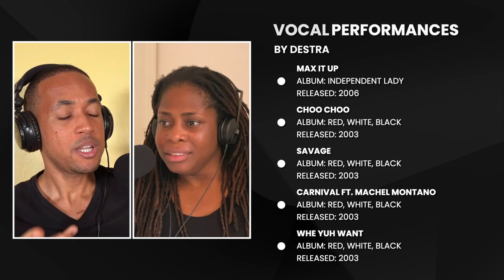Destra Garcia - Soca or Die | Maco Soca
Destra Garcia made a bold statement when she released her fourth studio album, 'Soca or Die,' in 2008. But did the music live up to the title? Watch Elikya Ngoma and I tackle that question on this new episode of Maco Soca on Trini Trent TV!

This episode of Maco Soca gets heated as we work to better understand Destra's motives with 'Soca or Die.' We also discuss different trends in soca throughout the years, including the rise of soca/dancehall and dancehall/soca, and genre's similarities to pop music.

Moreover, we talk about Destra's gospel music performances and question why she continues to promote the genre on her soca albums. This all informs an interesting conversation about identity and how Caribbean people view themselves in relation to America.

Of course, no episode of Maco Soca would be complete without our key songs! Tune in to see our top picks from Destra's 'Soca or Die,' such as "Saddle" and the classic "I Dare You."

Previous video:

Destra Garcia - Independent Lady | Maco Soca

Listen to Destra's 'Soca or Die' album

00:00 Introduction
00:51 Destra's 'Soca or Die' album
01:06 Destra drifts away from soca on 'Soca or Die'
06:12 Is soca the Caribbean's pop music?
10:07 Destra blends soca with other genres on 'Soca or Die'
12:10 Elikya disagrees: Soca is not the core of 'Soca or Die'
13:10 Destra experiments with soca/dancehall and ragga soca
14:01 The history of soca/dancehall in Trinidad and dancehall/soca in Jamaica
17:46 How soca and dancehall could have worked on 'Soca or Die'
18:46 Is Destra trying to prove her talent by singing gospel music?
21:38 Identity is important for black people, especially in the Caribbean
22:27 Why singing American R&B or gospel is considered more impressive than performing Caribbean music
26:45 How Caribbean people are held to foreign benchmarks
28:10 Who would Destra be trying to impress by singing gospel?
30:01 It is important for Caribbean artists to be themselves
33:07 What is Destra's true passion - soca or gospel and R&B?
34:11 Destra's remixes on 'Soca or Die'
36:03 Destra reconnects soca music to Trinidad on 'Soca or Die'
37:18 Key songs to listen to on Destra's 'Soca or Die' album
37:43 What makes "I Dare You" a Destra classic
40:13 "I Dare You" introduces defines a new lane in Destra's catalogue
43:01 "Saddle" and Denise Belfon's influence on Destra
44:03 Destra's "Saddle" is vocally complex
45:01 How the double entendre in "Saddle" is connected to calypso history
47:11 Destra and Sean Paul make a great combination on the "Free It Up" roadmix
49:36 Conclusion - subscribe for more Maco Soca episodes!